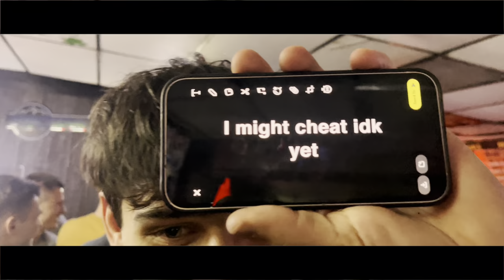What My Life Was Like This Past Week… Week 12( UW Oshkosh)